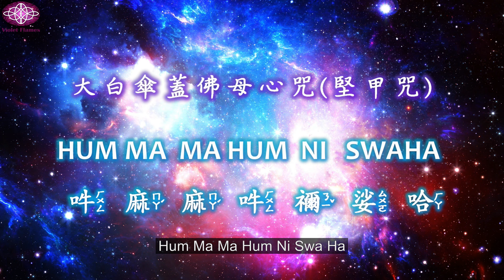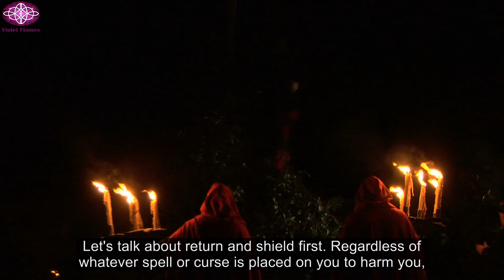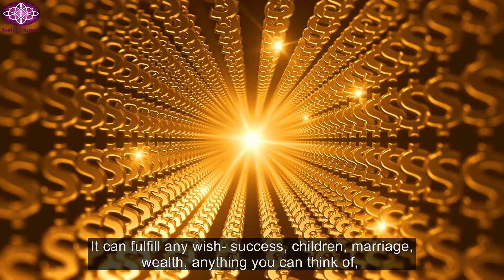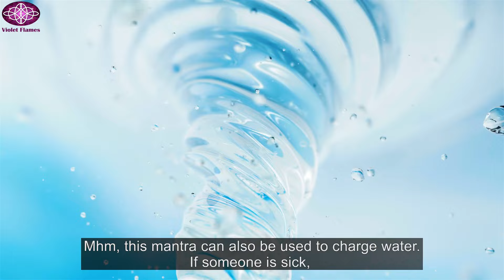103: Introducing The Ushnisha Sitatapatra Mantra.| Violet Twin Flames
Hello! We are Violet Twin Flames.
We are sharing many kinds of spiritual topics here.
All the sharing is based on “consciousness only” to talk.
It is divided into two main subjects:

1. Enlightenment(log out of the game):
We can see through all the circumstances by just aware and no defining them.
At that time, you’ll experience life itself. (logout)
Furthermore, you can break all the beliefs you have and turn off the computer. (go home)

2. To become a super gamer
In this game of life, you’ll realize all the things you experienced are manifested by your beliefs.
Therefore, we’re going to teach you how to control your beliefs so that you can be the gamer of your game of life.
After that, you can truly enjoy this game of life by controlling this character without any framework.

Our channel contains many kinds of spiritual topics from easy to involved.
Each video suits different people according to their life stages.
You can follow your heart to choose which one to watch first.

Follow up the latest news!

Latest activity and inventions!

STATEMENT
1. Violet Twin Flames (Mozi & JOJO) won’t create any non-official club, blog, or group of social apps named Violet Twin Flames.
2. Except for the speech from Mozi & JOJO in person, no one’s opinion can represent Violet Twin Flames. The speech from us in person is the most direct and promising.
3. If you see someone sharing content by the same name with us, make sure it’s the real one before believing it.